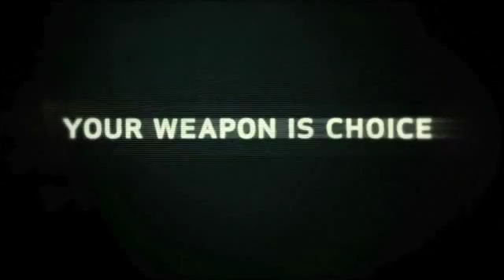Trailer #3 video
biedt u de nieuwste trailer aan van Alpha Protocol.

             Voor meer informatie omtrent Alpha Protocol kan u terecht op de volgende pagina's: